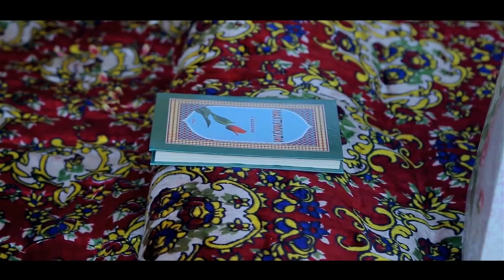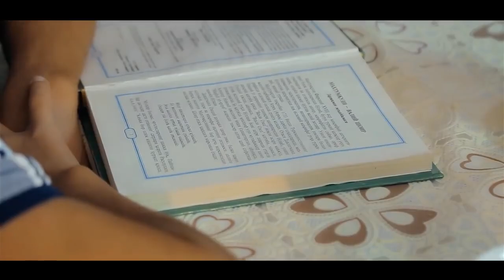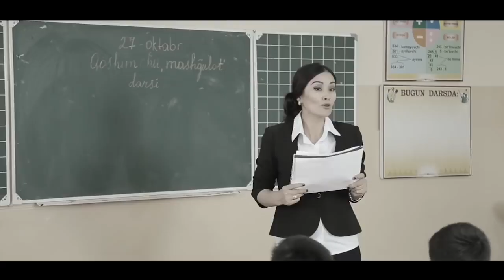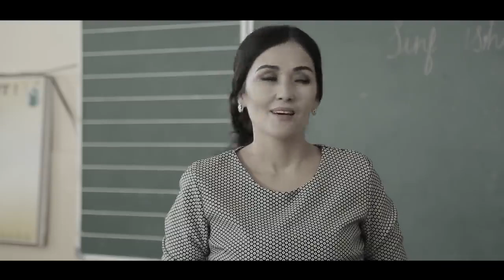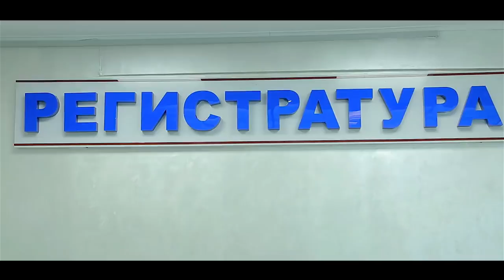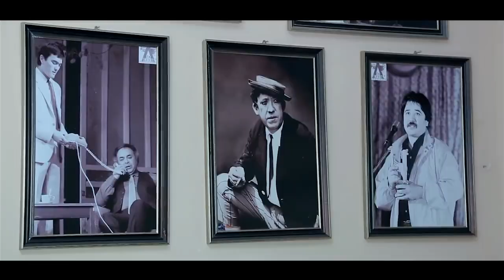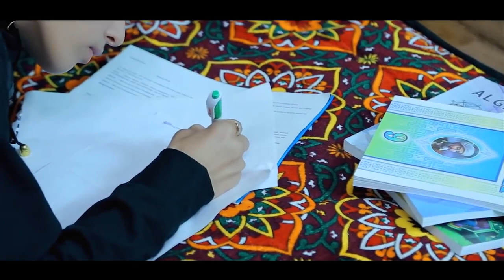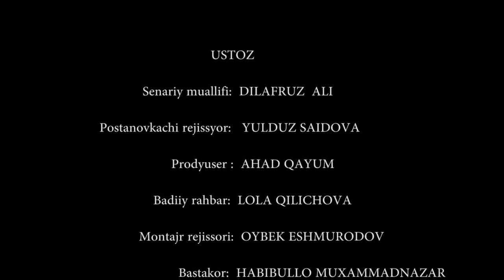IQROR- QARIGANDA XO`RLANGAN MUALLIM